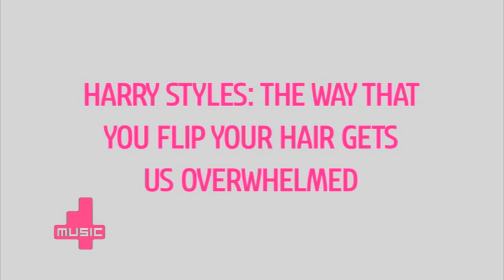Harry Styles: What Makes You Beautiful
Harry, the way you flip your hair gets us overwhelmed! Behind the scenes at 4Music's One Direction's House Party

4Music brings you closer to the hottest artists around right now. We give viewers a front row seat to see some of the world's best loved names in music and entertainment.

We're music and then some on Freeview 18, Sky 360 and Virgin 330.